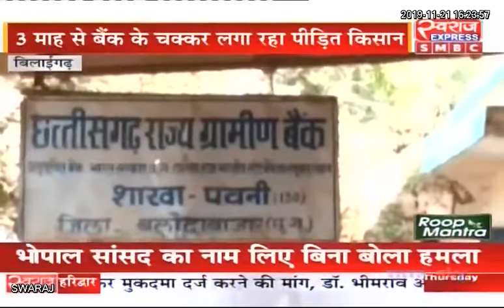Bilaigarh News CG: बैंक मैनेजर की लापरवाही, ग्रामीण किसान के खाते से 85 हजार पार